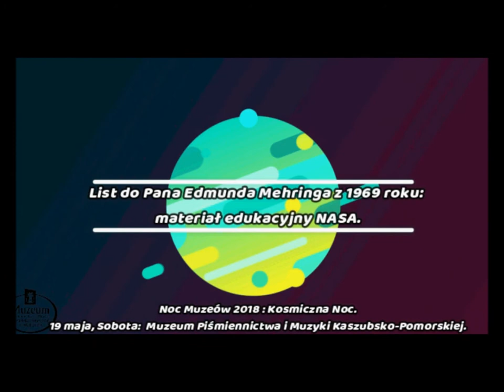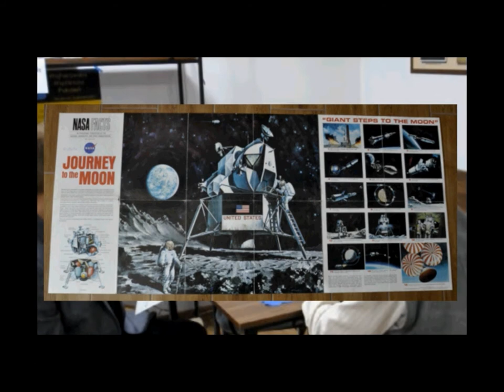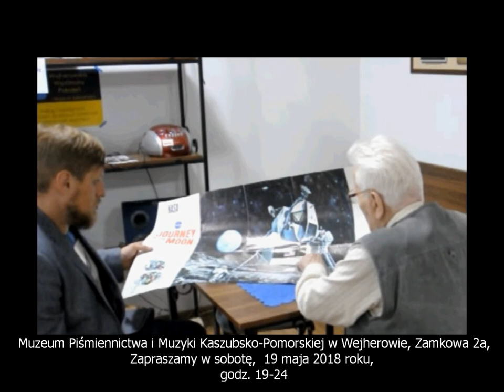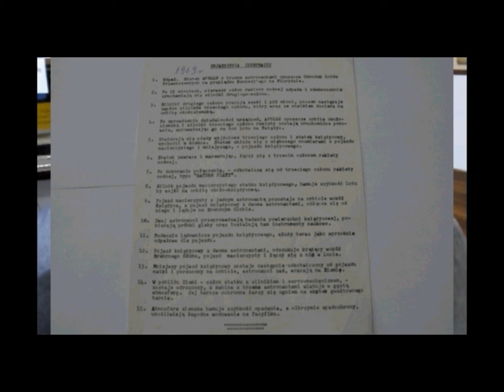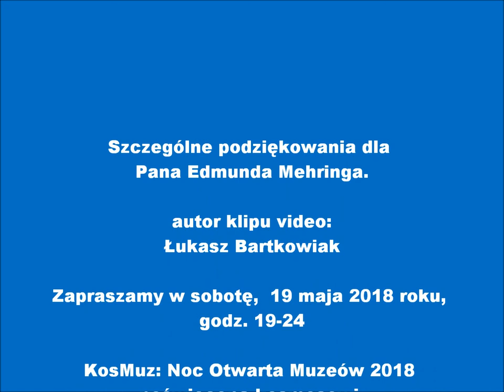List z Nasa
Młodość, odwaga i pasja, trzy cechy, które zaowocowały świetnym materiałem z USA, jeszcze w czasach, gdy  związki z tym krajem, były co najmniej podejrzane. Pan Edmund Mehring sięga pamięcią do momentu, kiedy korespondował do mocarstwa zza Atlantyku i żelaznej kurtyny.